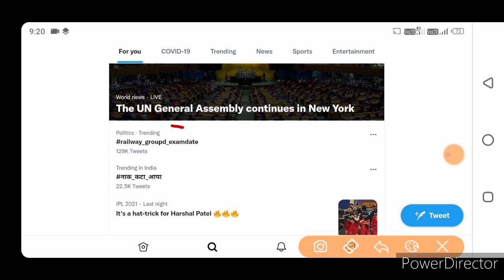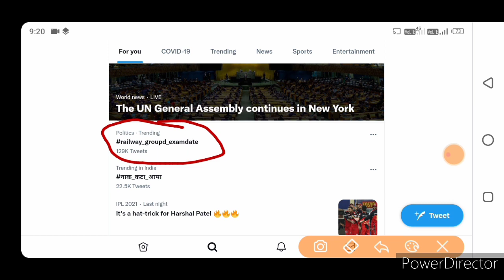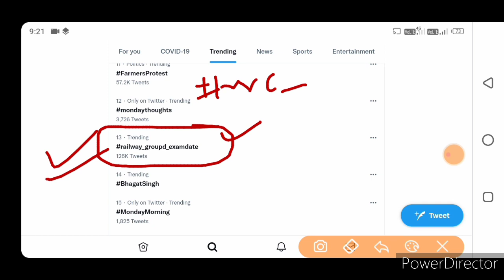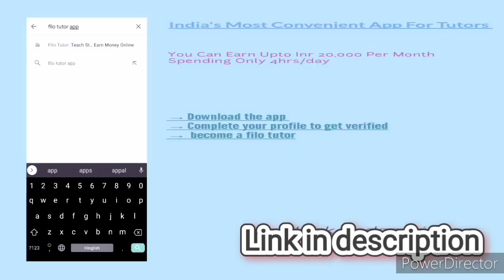🔴rrc group d twitter campaign today // Campaign status Live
group d twitter campaign today
27 sep twitter campaign
group d twitter campaign